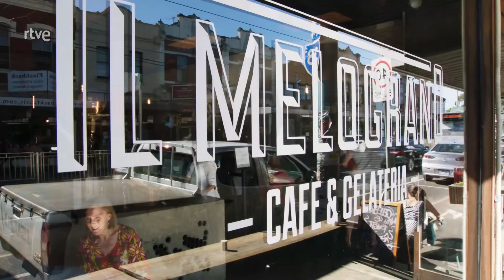EXPEDICIÓN CULINARIA | Alimentos de la tierra | ☀️ VERANO ☀️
Maeve visita al famoso chef italiano Guy Grossi, que prepara una deliciosa "pasta alla norma" donde el tomate y la berenjena son sus protagonistas. Explora la versatilidad de la berenjena de la mano de dos aclamados chefs y para terminar saborea un fragante helado de fresa fresca.